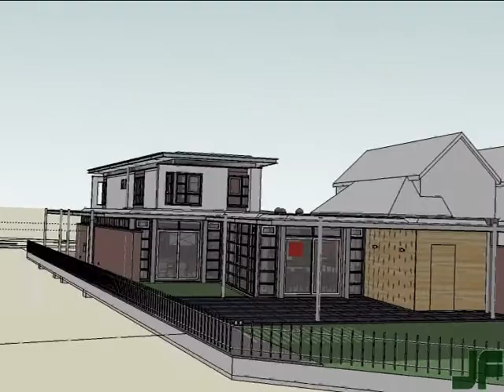0001, Franken Architectuur BV - Nieuwbouw woning te Valkenswaard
Dit is de animatie van het ontwerp van een niewbouw woning te Valkenswaard.